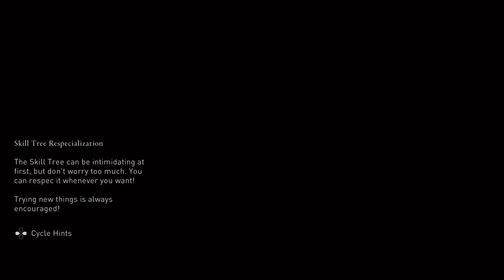ASSASSINS CREED VALHALLA - Late night quick game